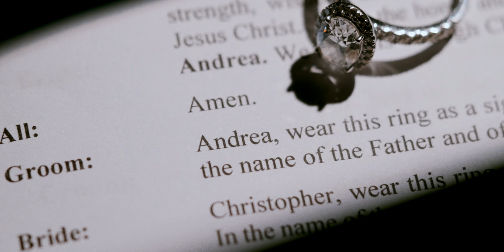Andie and CK's Wedding in Mary The Queen Parish Church